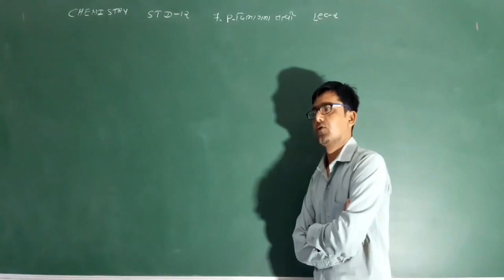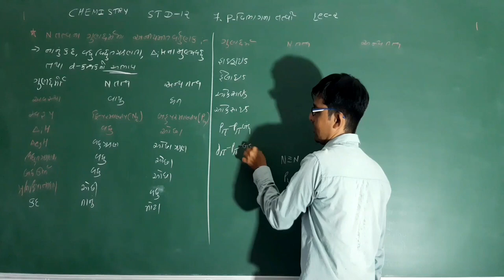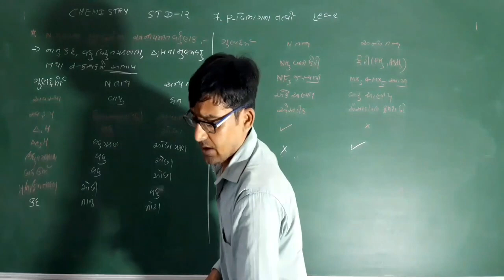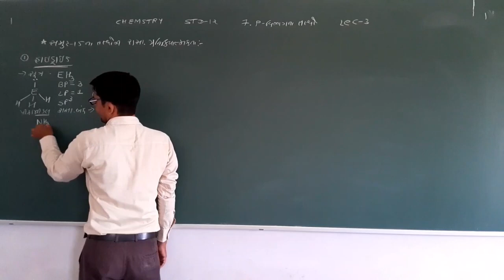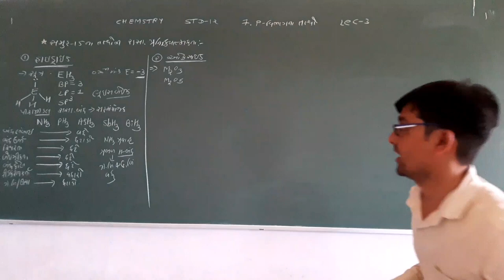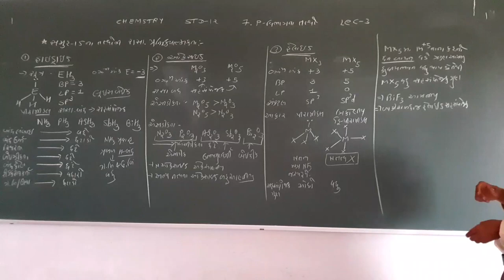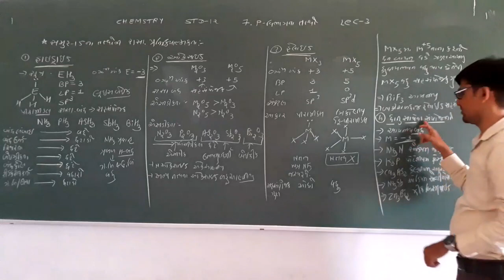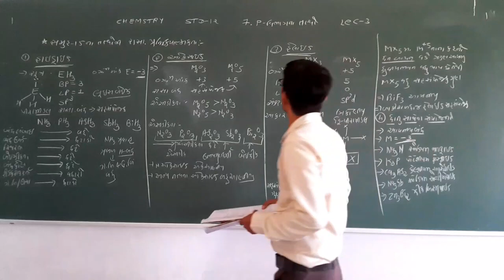IISTD 12IICHEMIICHA 7IILEC 2II